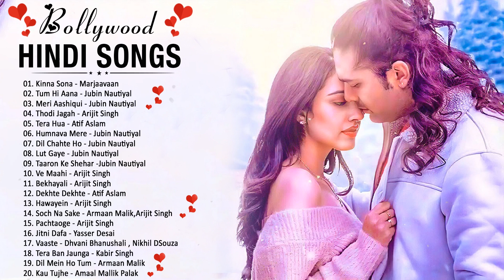Jubin Nautiyal New Songs 2021 - Lut Gaye , Koi Jaane Na - Jubin Nautiyal Supper Hit 2021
❤❤ We hope to receive your suggestions for the product to be improved next time ❤❤